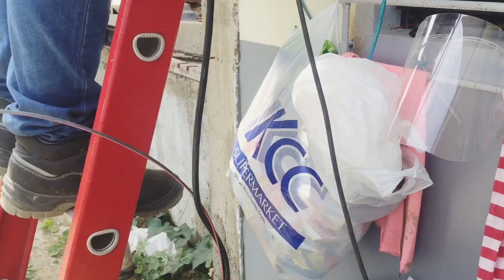May Gwapo nagkakabit ng WiFi 😂| mag pabarena ako😂 | nagpa WiFi na si Mayora | Vlog 53